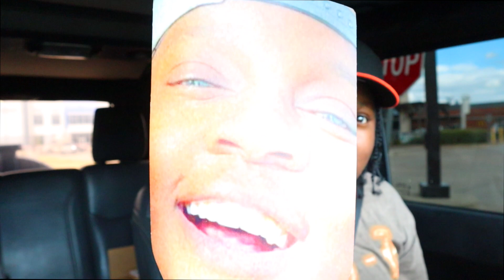Letting The Person in FRONT of me DECIDE What I Eat for 24 HOURS!!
NEWEST VLOG

SEND ME STUFF ONLY IF YOU HAVE IT ❤️
CUZZO AB
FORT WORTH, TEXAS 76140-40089